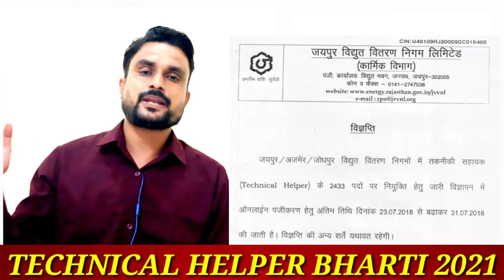TECHNICAL HELPER BHARTI 2021 | RAJASTHAN TECHNICAL HELPER BHARTI | टेक्निकल हेल्पर भर्ती